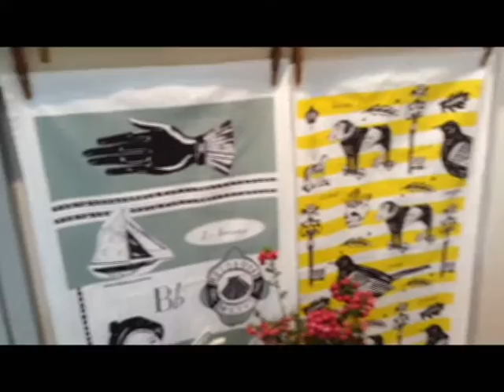V49 - EMILY MAUDE - TOP DRAWER 2013